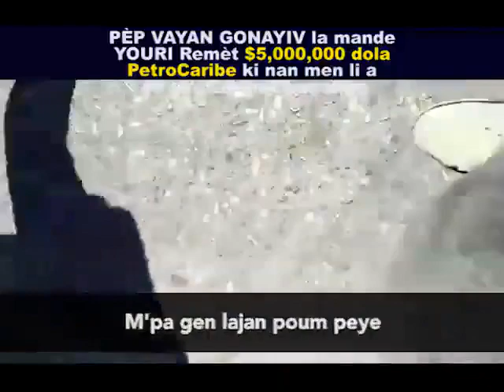Aux Gonaives, des citoyens manifestent contre la dilapidation du fonds de Petro Caribe